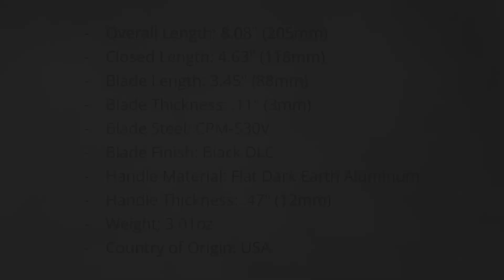Benchmade 4600DLC 1 Phaeton 360 Product View